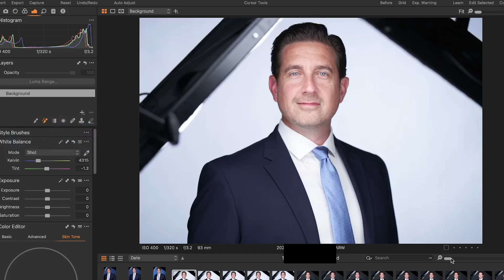RAW CAMERA ROLL UNEDITED - Options Male Adult Investment Banking Consultant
The more options you give your clients, the better the chances they will see themselves how the want to be seen, and find the images that can help them present their value.